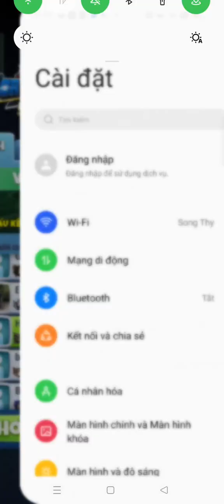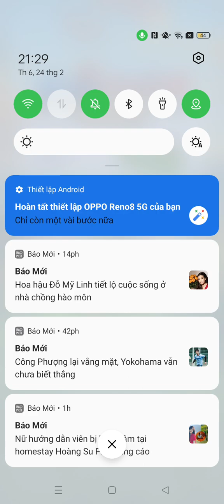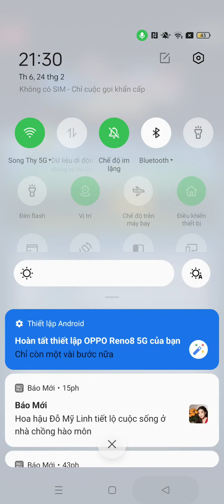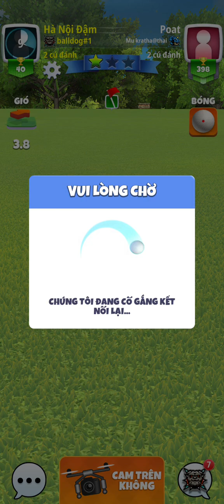Golf Game (2)